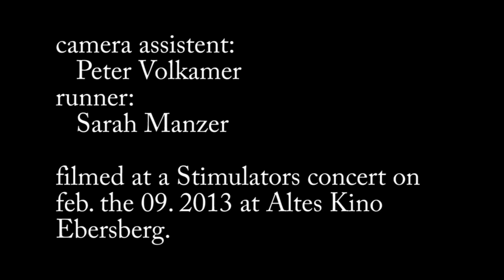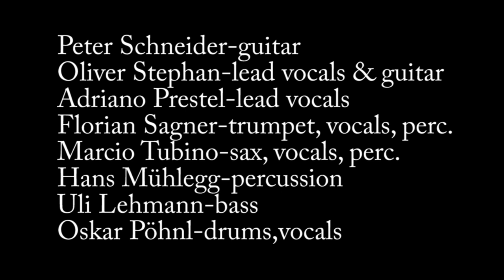Black Star Liner The Stimulators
Die Stimulators spielen ihren Song "Black Star Liner" live. Gefilmt und aufgenommen im Alten kino in Ebersberg.

The Stimulators perform their song Black Star Liner at one of their shows in the south of Germany.